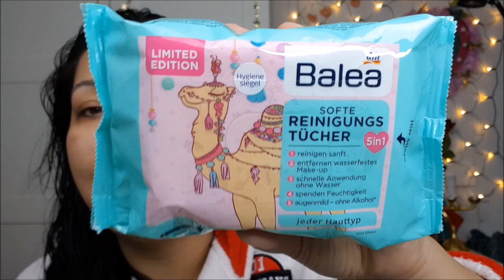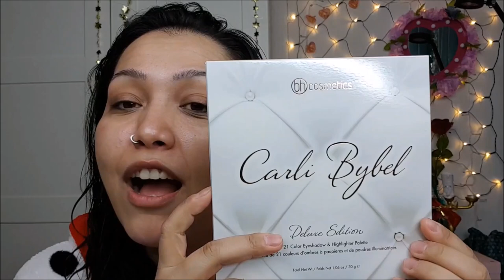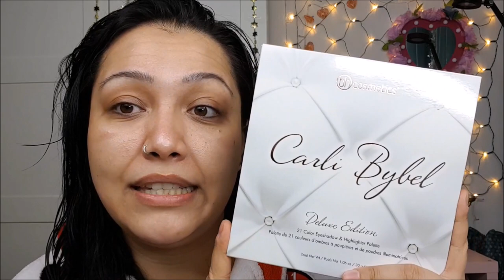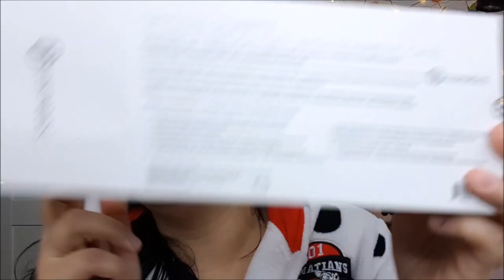Beautybay,BH Cosmetics und KIKO Haul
Ich habe heute einen tollen Haul vorbereitet .Ich habe bei BH Cosmetics einige tolle Dinge erstanden die bis zu 65 % Reduziert waren und ich natürlich nicht es lassen konnte zu ordern.
Bei Beautybay und Revolution Londond bestellte ich ebenfalls und zeige euch hier alles was ihr wissen möchtet..

Hier geht es zu den Zuckersüssen Shirts von Sam :

Es läuft Momentan eine Aktion , mit dem Code HAPPYEASTER bekommt ihr 10 Prozent Rabatt auf das gesamte Sortiment.

Es lohnt sich sooo sehr .die Shirts sind so süss..ihr werdet sicher drauf angesprochen ..grins

Hier sind die anderen Shops die ich besucht habe und wo ich die Items gekauft  habe :

( Gerade bei Beautybay gibt es eine krassseeee Aktion wenn ihr 120 Pfund ausgebt etwa so 135 Euro dann beommt ihr 30 Prozent auf euren gesamten Einkauf ..schaut auf jedenfall Vorbei)